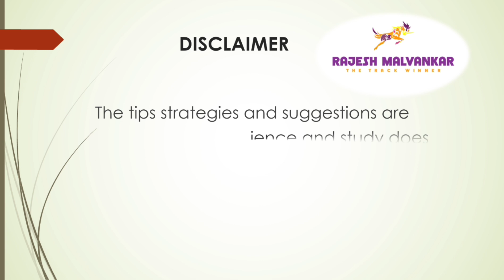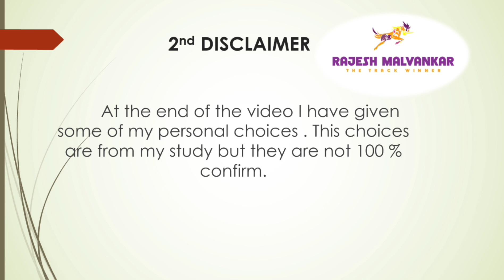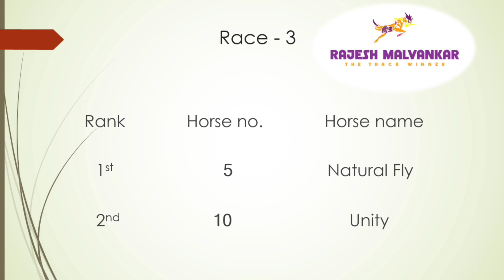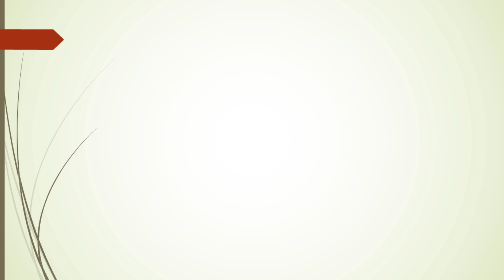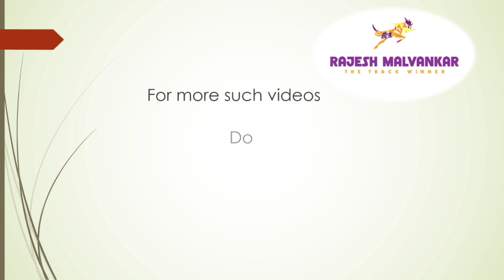Mysore Race Selection Date 27/12/2023